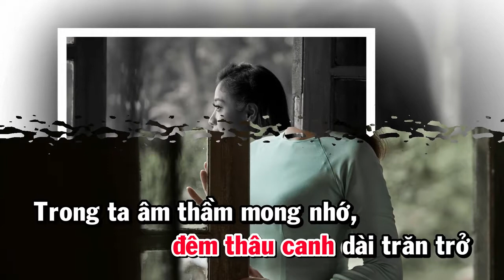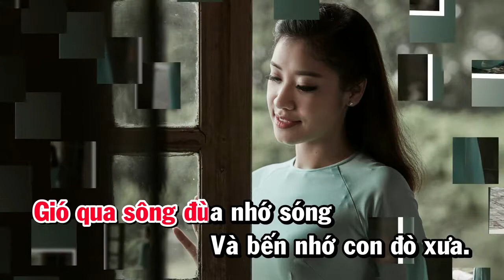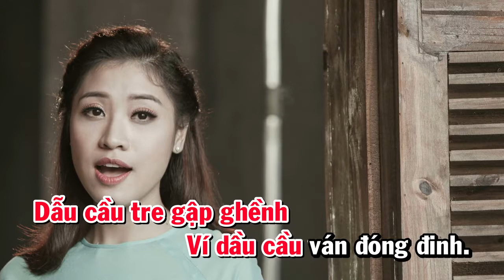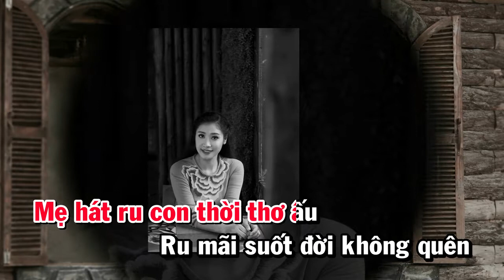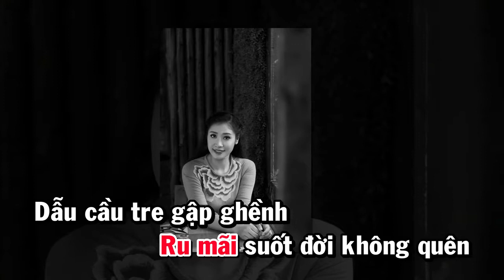Cho Dù Có Đi Nơi Đâu - Bích Hồng | Karaoke Full Beat